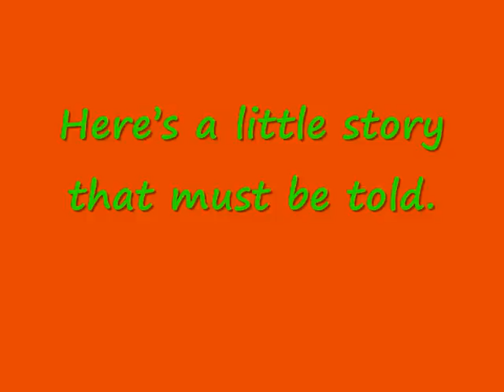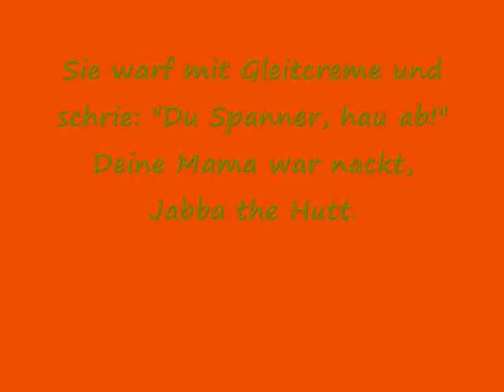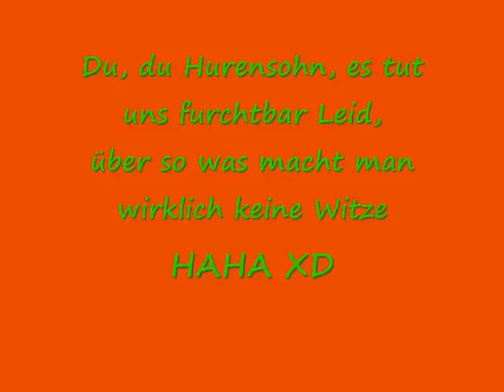KIZ-Hurensohn Episode 1 Hurry up mix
Hurensohn ep. 1 ein bisschen schneller mit Lyrics für Euch von Mir ^^ Singt mal schön mit.